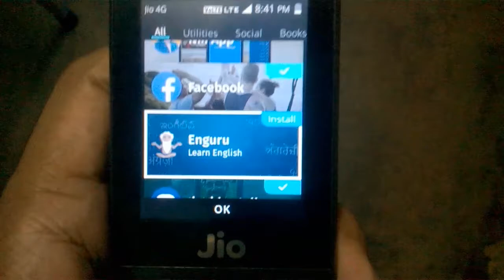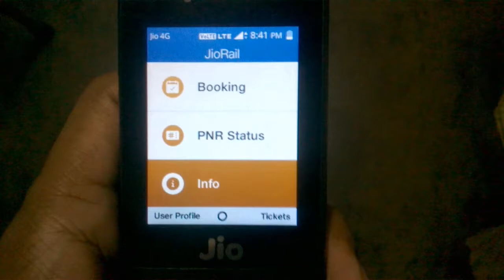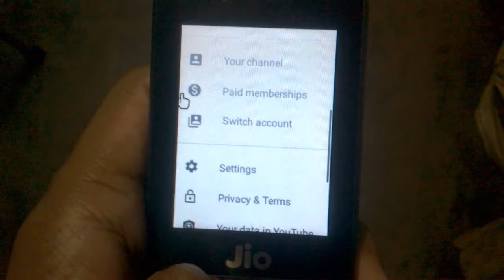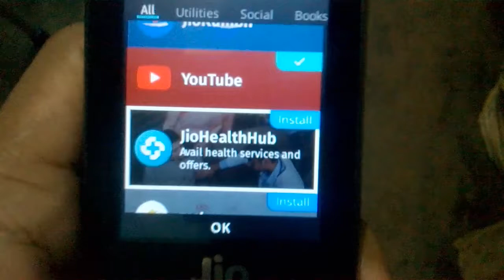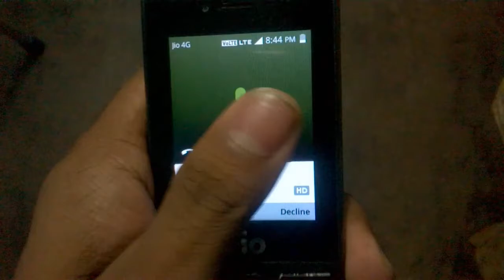ಹೋಸ ಅಪ್ಡೇಟ್ ಜಿಯೋ ಫೋನಿನಲ್ಲಿ 11/07/2019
Flipkart My Geares

  ಈ ವಿಡಿಯೋದಲ್ಲಿ ನಿಮಗೆ ನಿಮ್ಮ ಜಿಯೋ ಫೋನಿನಲ್ಲಿ ಬಂದಿರುವ ಅಪ್ಡೇಟ್ ಬಗ್ಗೆ ಹೇಳಿದ್ದೇನೆ